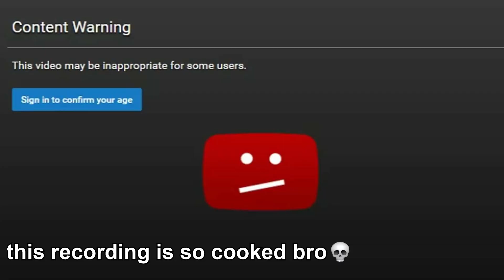Dead Space is easy